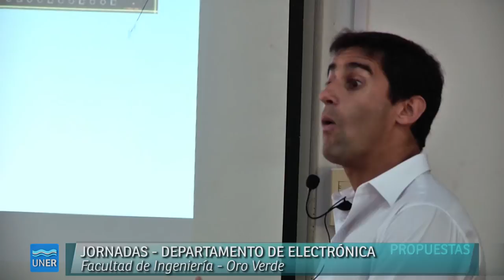IV Jornadas del Departamento Electrónica de FIUNER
El jueves 26 de febrero se realizaron las IV Jornadas del Departamento Electrónica de la Facultad de Ingeniería.
Las mismas tienen como objetivo socializar y difundir las actividades de Docencia, Investigación y Extensión que llevan a cabo los docentes del Departamento de Electrónica de la Facultad a lo largo del año.